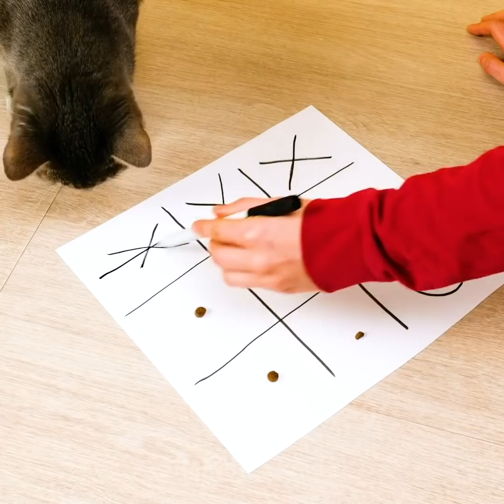DO YOU WANT TO KNOW HOW OUR TEAM HAS FUN WITH FAMILIES?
TIMESTAMPS:
00:06 How we relax at home
01:43 How to sew a mask
02:42 How to make a picnic place
04:12 Play the game with a cat
05:49 Bloopers